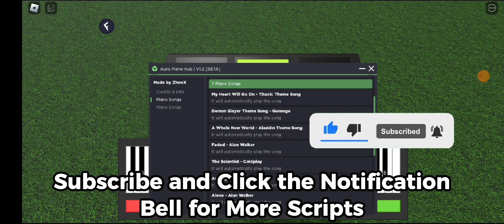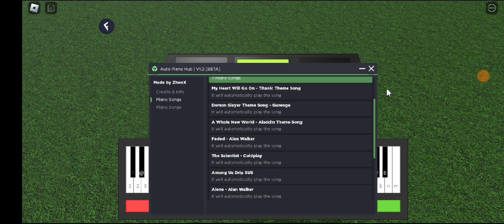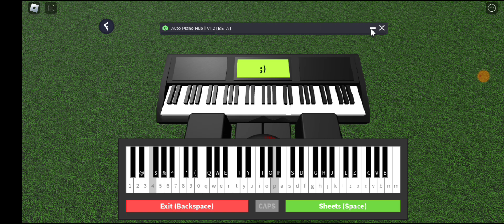[RELEASED!] Auto Piano Hub V1.2 | Hydrogen and Fluxus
Script Made by Me.
Working on any Piano Games

• 📜 Script Link
( You don't need to download anything on my Links, Just pop up ads/websites. Pastebin link at the end, Watch the video tutorial below on how to get the Scripts )